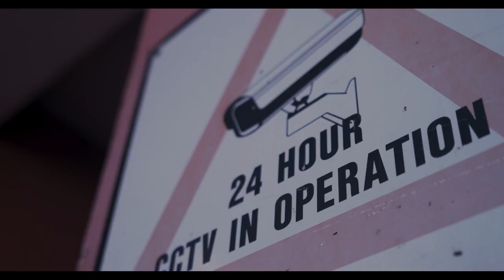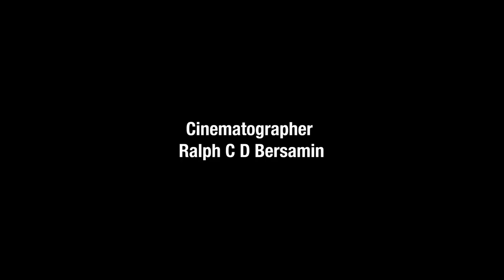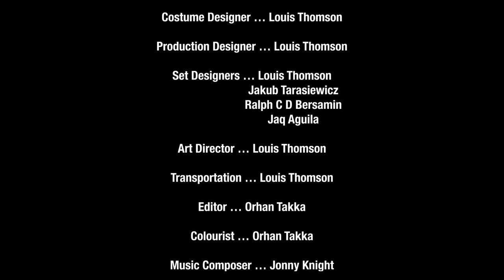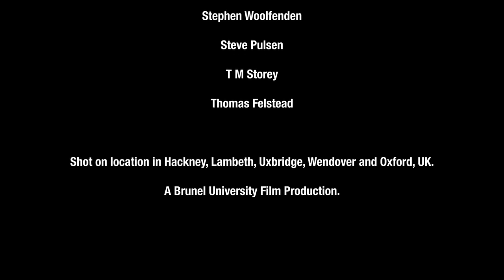Crackspot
Short Film where I play an aging drug addict